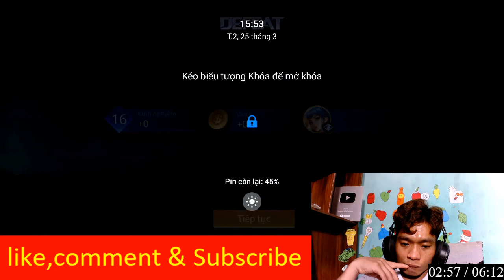Hữu Quyết Gaming | Liên Quân Mobile: Hướng dẫn chơi và cách lên đồ cho TƯỚNG YUE CẮT CỰC CHUẨN